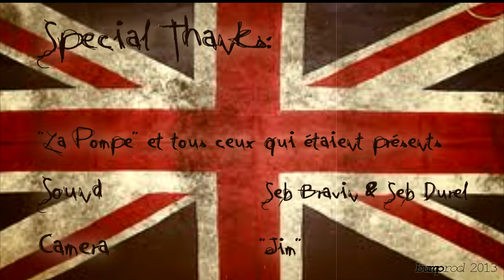The N.O. Boomtown kids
The N.O. Show-case enregistré à "La Pompe" (Dieppe) le 04/05/2013.